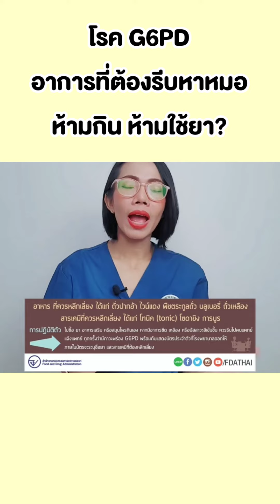โรค G6PD อาการแบบไหนรีบหาหมอ ห้ามกิน ห้ามใช้สิ่งเหล่านี้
แม่โบ นมแม่ g6pd โรค G6PD อาการแบบไหนรีบหาหมอ ห้ามกิน ห้ามใช้สิ่งเหล่านี้ ลูกเป็น G6PD